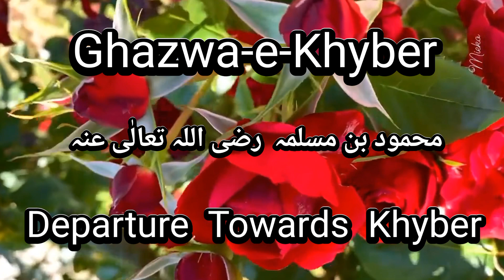Life of Prophet Muhammad (pbuh) | Seerat Un Nabi | Part-38| Deen O Duniya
In this session, we discussed the 38th  part of Rehmatullil Aalamen Hazrat Muhammad (pbuh) seerat.  Hope you will like it.